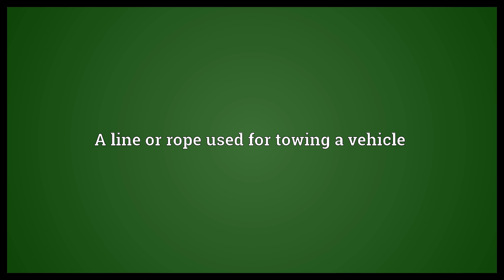Towline Meaning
Video shows what towline means. A line or rope used for towing a vehicle.  Towline Meaning. How to pronounce, definition audio dictionary. How to say towline. Powered by MaryTTS, Wiktionary